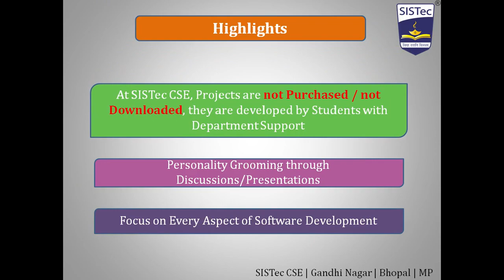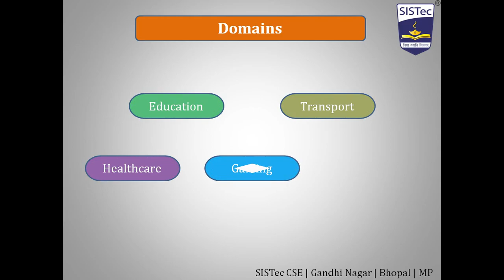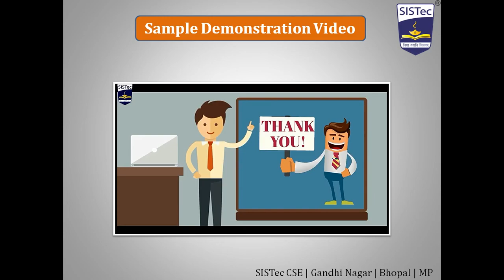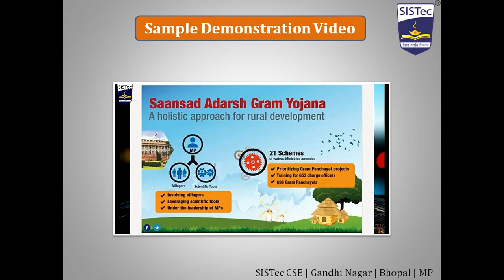Project Work | SISTec CSE Gandhi Nagar | Bhopal | MP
SISTec CSE is known for its quality academics and practical teaching approaches. Students Project Work is one way to inculcate technical skills in students and give them an opportunity to feel software development. At SISTec CSE, it is taking up sincerely by faculties and students. This video very briefly summarizes the approach taken up for Project Work.